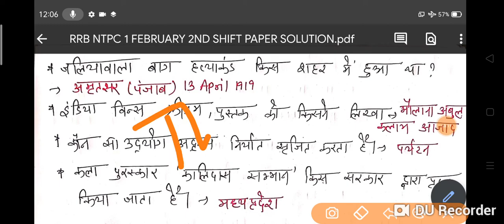RRB NTPC Exam/ Today's exam Analysis/1 FEBRUARY/2nd Shift Paper/RRB NTPC EXAM PAPER 2021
Title:-RRB NTPC Exam/ Today's exam Analysis/1 FEBRUARY/2nd Shift Paper/RRB NTPC EXAM PAPER 2021